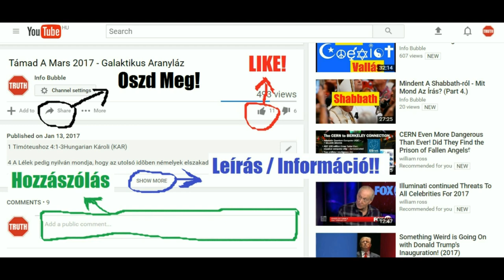Páskha (2 Mózes 12-13) Hangoskönyv Gyerekeknek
INFO BUBBLE ON FACEBOOK:
SKYPE: Info Bubble
SHALOM ÉS HALLELUYAH!

2Móz 12:1 Szólott vala pedig az Úr Mózesnek és Áronnak Egyiptom földén, mondván:
2Móz 12:2 Ez a hónap legyen nektek a hónapok elseje; első legyen ez nektek az esztendő hónapjai között.
2Móz 12:3 Szóljatok Izrael egész gyülekezetének, mondván: E hónak tizedikén mindenki vegyen magának egy bárányt az atyáknak háza szerint, házanként egy bárányt.
2Móz 12:4 Hogyha a háznép kevés a bárányhoz, akkor a házához közel való szomszédjával együtt vegyen a lelkek száma szerint; kit-kit ételéhez képest számítsatok a bárányhoz.
2Móz 12:5 A bárány ép, hím, egy esztendős legyen; a juhok közül vagy a kecskék közül vegyétek.
2Móz 12:6 És legyen nálatok őrizet alatt e hónap tizennegyedik napjáig, és ölje meg Izrael községének egész gyülekezete estennen.
2Móz 12:7 És vegyenek a vérből, és azokban a házakban, ahol azt megeszik, hintsenek a két ajtófélre és a szemöldökfára.
2Móz 12:8 A húst pedig egyék meg azon éjjel, tűzön sütve, kovásztalan kenyérrel és keserű füvekkel egyék meg azt.
2Móz 12:9 Ne egyetek abból nyersen, vagy vízben főtten, hanem tűzön sütve, a fejét, lábszáraival és belsejével együtt.
2Móz 12:10 És ne hagyjatok belőle reggelre, vagy ami megmarad belőle reggelre, tűzzel égessétek meg.
2Móz 12:11 És ilyen módon egyétek azt meg: Derekaitokat felövezve, saruitok lábaitokon és pálcáitok kezetekben, és nagy sietséggel egyétek azt; mert az Úr páskhája az.
2Móz 12:12 Mert általmégyek Egyiptom földén ezen éjszakán és megölök minden elsőszülöttet Egyiptom földén, az embertől kezdve a baromig, és Egyiptom minden istene felett ítéletet tartok, én, az Úr.
2Móz 12:13 És a vér jelül lesz nektek a házakon, amelyekben ti lesztek, s meglátom a vért és elmegyek mellettetek és nem lesz rajtatok a csapás veszedelmetekre, mikor megverem Egyiptom földét.
2Móz 12:14 És legyen ez a nap nektek emlékezetül, és ünnepnek szenteljétek azt az Úrnak nemzetségről nemzetségre; örök rendtartás szerint ünnepeljétek azt.
2Móz 12:15 Hét napig egyetek kovásztalan kenyeret; még az első napon takarítsátok el a kovászt házaitokból, mert valaki kovászost eszik az első naptól fogva a hetedik napig, az olyan lélek irtassék ki Izraelből.
2Móz 12:16 Az első napon pedig szent gyűléstek legyen és a hetedik napon is szent gyűléstek legyen; azokon semmi munkát ne tegyetek, egyedül csak ami eledelére való minden embernek, azt el lehet készítenetek.
2Móz 12:17 Megtartsátok a kovásztalan kenyér ünnepét; mert azon a napon hoztam ki a ti seregeiteket Egyiptom földéről; tartsátok meg hát e napot nemzetségről nemzetségre, örök rendtartás szerint.